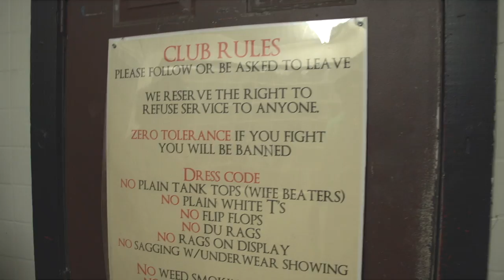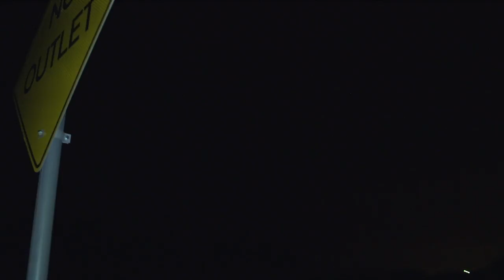WG - Trap at The Crib